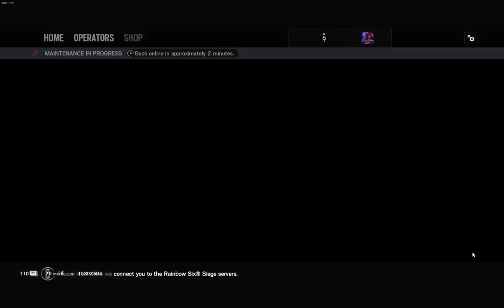how to easily obtain an elite mvp animation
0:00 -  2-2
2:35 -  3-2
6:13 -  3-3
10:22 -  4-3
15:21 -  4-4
19:04 - 5-4